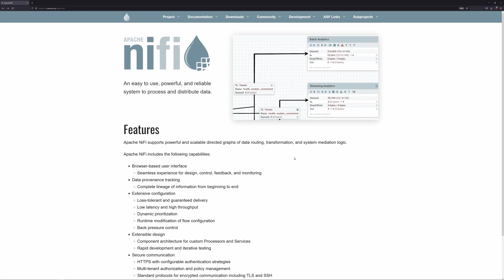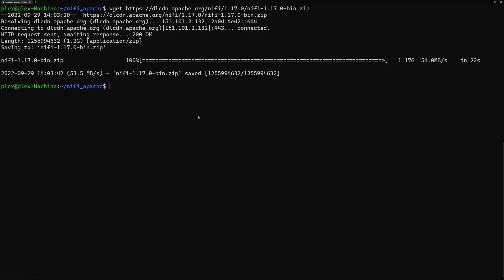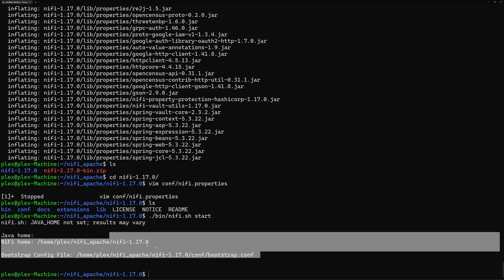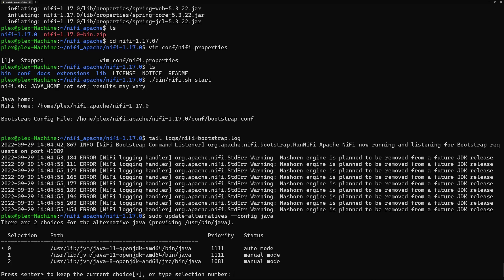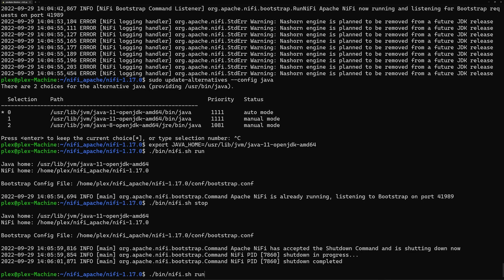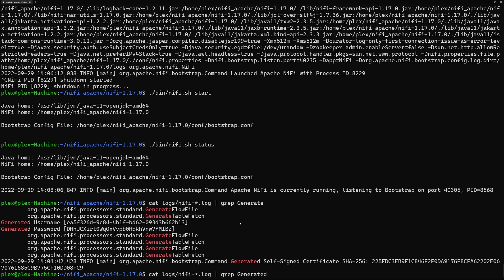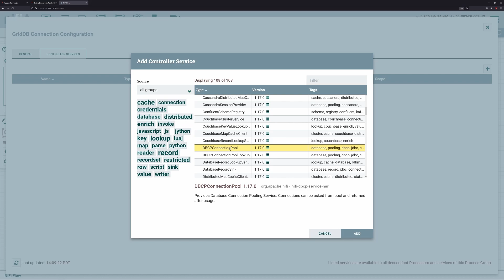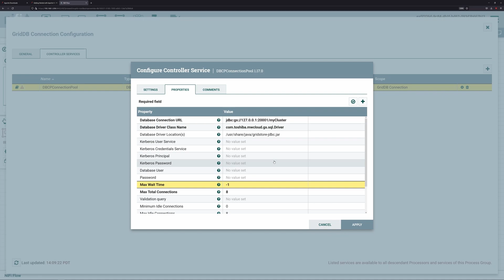GridDB 101: Chapter 5 -- Apache Nifi Installation and Setup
[Course Descriptions]

This GridDB Basic course will teach you how to efficiently store your IoT data with a Time Series Database such as GridDB. You will learn how to install, operate, and connect GridDB to create a data pipeline for your IoT system.

- Learn about GridDB and how GridDB architecture is optimized for storing IoT and time series data
- Learn the difference between GridDB and other databases
- Learn how to perform CRUD operations with GridDB
- Understand how to use GridDB functions
- Understand how to create data pipeline with GridDB and other open source software

[Requirements]

- No prior knowledge on database is required
- Basic knowledge on running Linux and Docker

- Data scientists
- IoT system developers
- Any users who want to learn about IoT and Time Series Database

[Course Structure]

Chapter 1:
- GridDB Course Overview
- What is GridDB
- Key Container Data Model
- Performance
- Accessing GridDB

Chapter 2:
- How to use GridDB in Ubuntu and Docker
- Using GridDB Sandbox via GridDB Web Shell
- Accessing GridDB via SQL Workbench/J

Chapter 3:
- GridDB Data Model
- Import existing data with GridDB Import/Export Tool
- Import data with GridDB Node.js client
- Export data for major version upgrade
- Basic CRUD operations
- GridDB Client: Java, JDBC, Python, Web API

Chapter 4:
- Time series queries in GridDB
- Data retention function
- Index & Partitioning basic

Chapter 5:
- Real time data pipeline: GridDB, Kafka and Grafana
- Batch data pipeline: GridDB, Apache Nifi and Zeppelin
- Ad-hoc data analysis with Jupyter Notebook